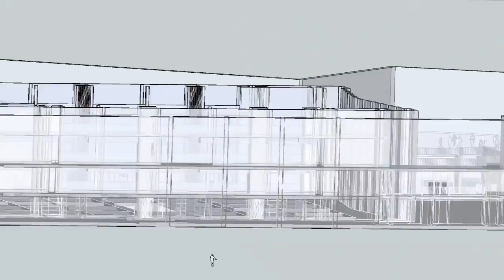ACC 공연 블랙박스